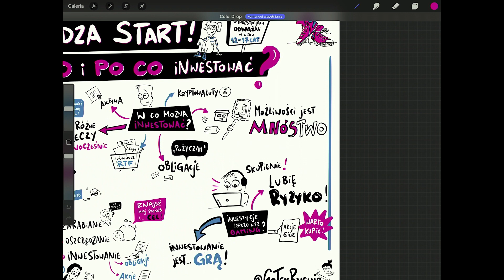5/5 Dlaczego inwestowanie może być równie ciekawe jak gaming? 🎮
Dlaczego inwestowanie może być równie ciekawe jak gaming? Czy inwestowanie może być jak gra? 🎮 🎮 🎮 Co jest wciągające w inwestowaniu?

Dorota Sierakowska, Analityczka rynków surowcowych w domu maklerskim BOŚ, Założycielka Girls Money Club wpadła na czerwcowe Trampki na GPW 🙌 i dzieli się ogromną porcją ciekawej wiedzy.

Czerwcowe warszawskie Trampki odbyły się dzięki wsparciu banku Pekao S.A.. 🙌